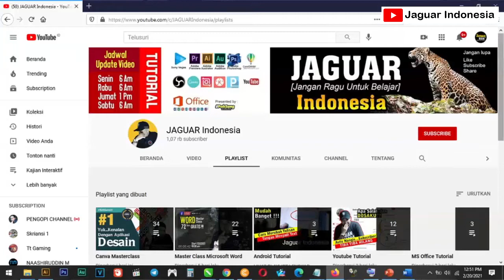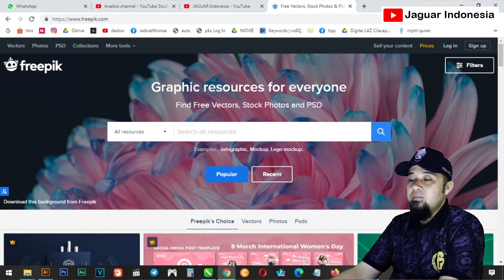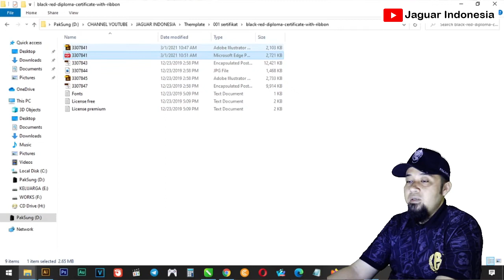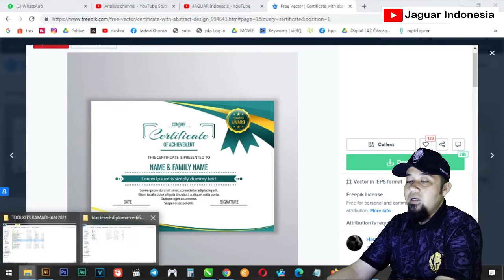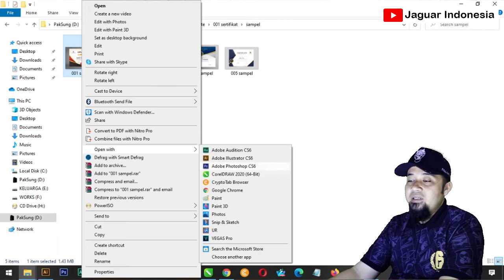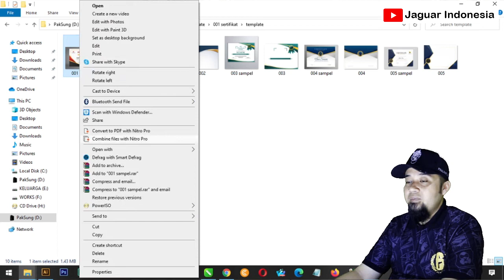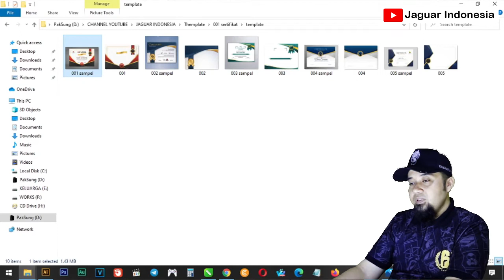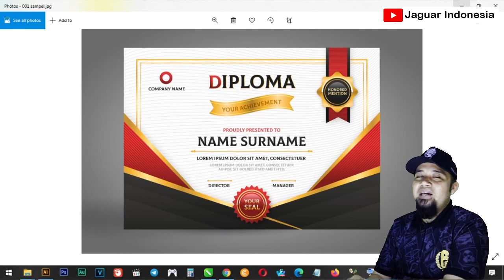Bagi bagi template sertifikat gratis, bisa di edit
pada kesempatan kali ini,
JAGUAR Indonesia berbagi templates sertifikat/piagam penghargaan gratis, bisa di edit di powerpoint, canva, word, corel,,,,bagi yang sedang mencari desain sertifikat, silakan merapat, semoga bermanfaat,aamiin..